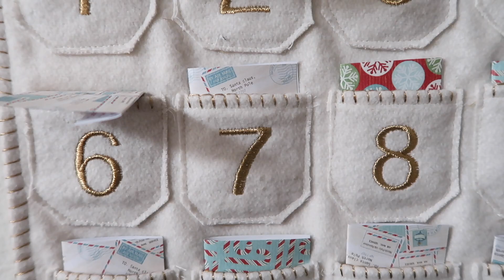GETTING READY FOR CHRISTMAS | Vlogmas Day 6-8